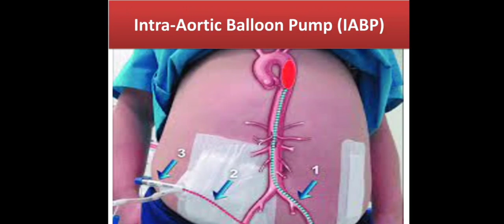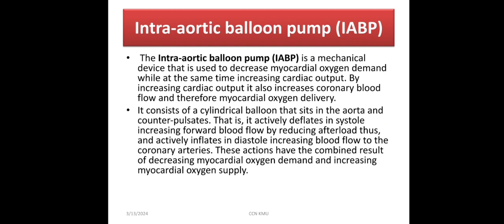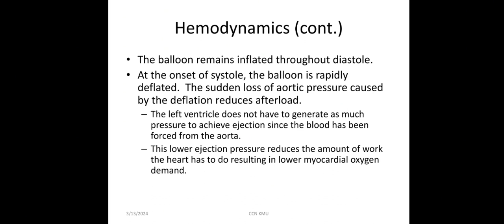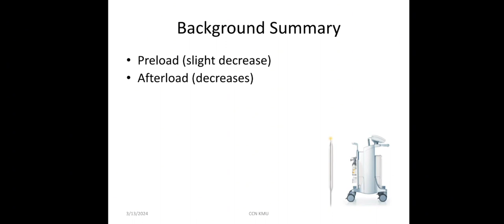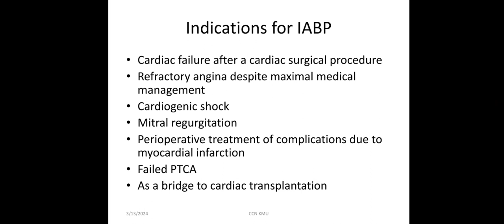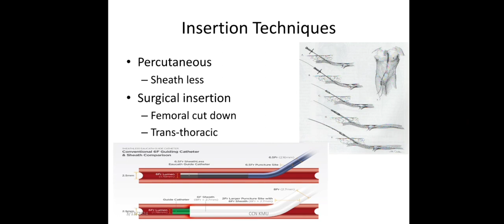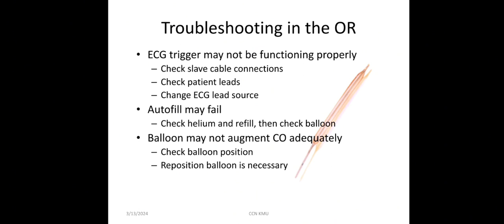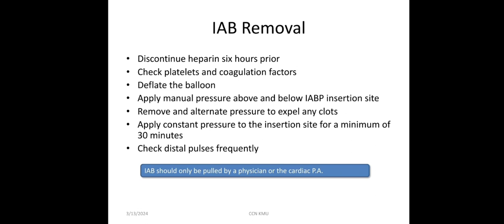Intra-aortic Balloon Pump CCN KMU new lecture 2024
intra-aortic Balloon Pump CCN KMU new lecture notes